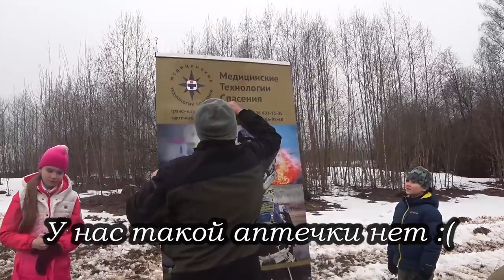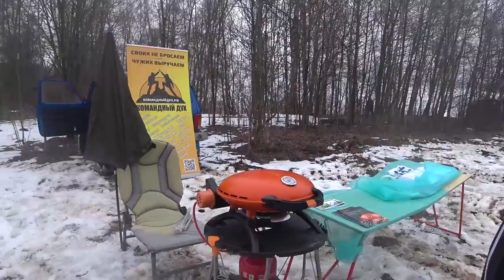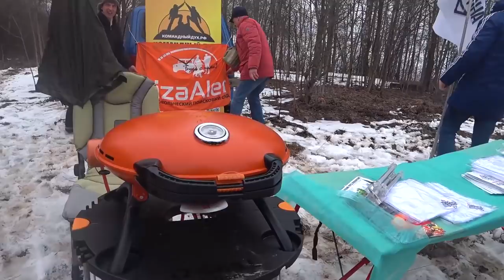Шерп спасает людей!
ООО "ШЕРП" передали в безвозмездное пользование вездеход Шерп PRO добровольному поисково-спасательному отряду Liza Alert для службы во благо и спасения людей.
Газовый гриль Ogrill
Не забудь в комментарии  указать промо код "Герасим Шерп" и получить скидку 7%

Наш Instagram  @gerasimsherp
Только тут фото и анонсы видео!